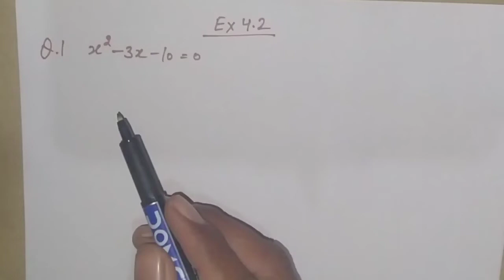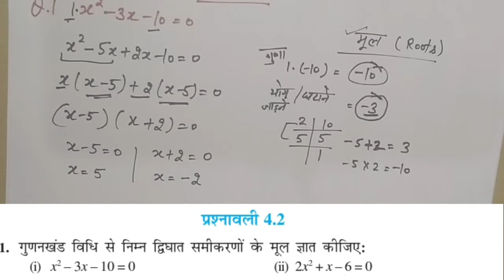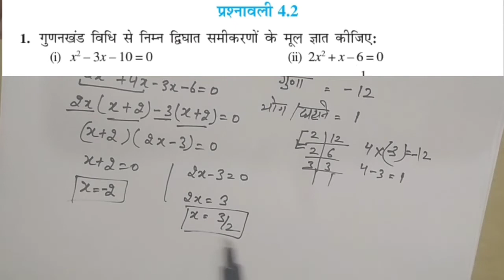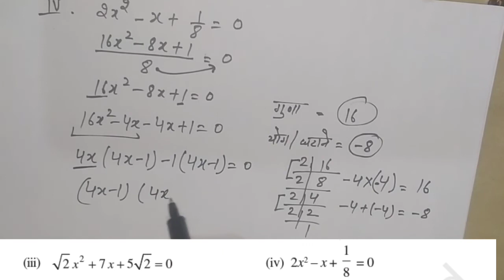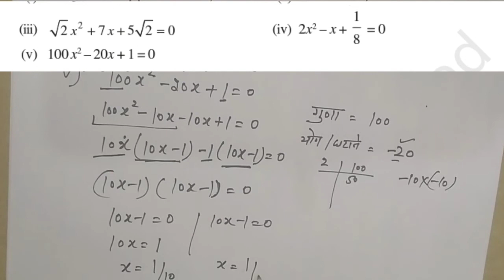10th class maths ex 4.2 Q-1 all parts chapter 4